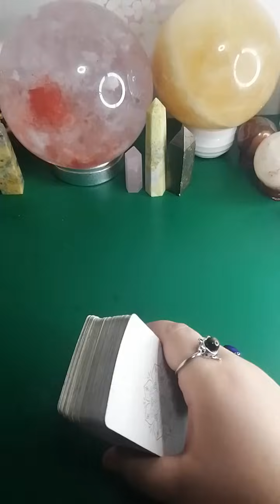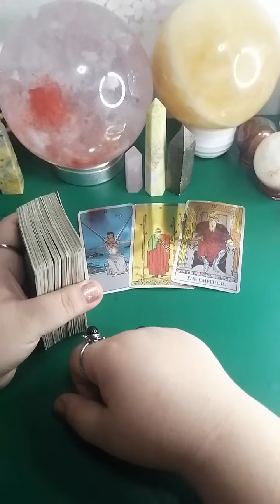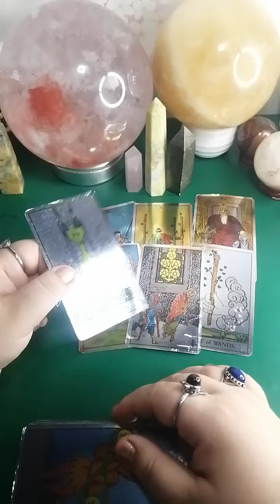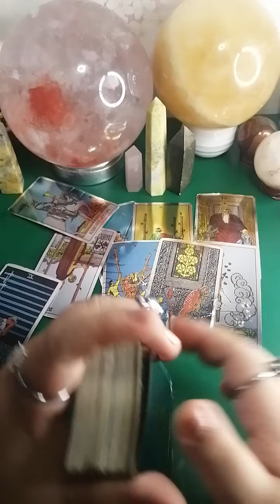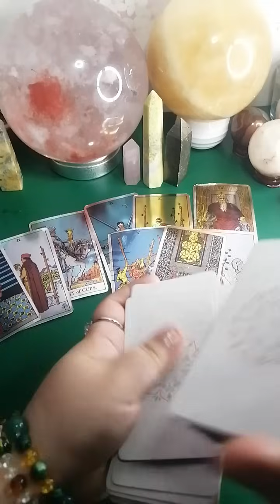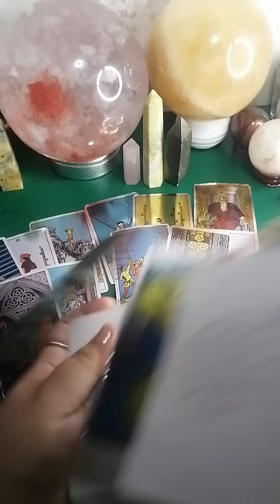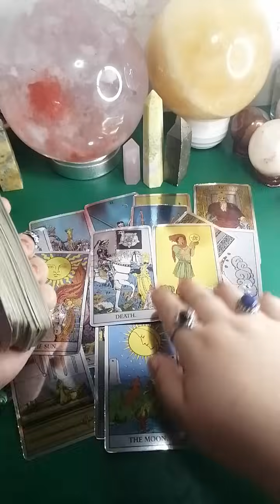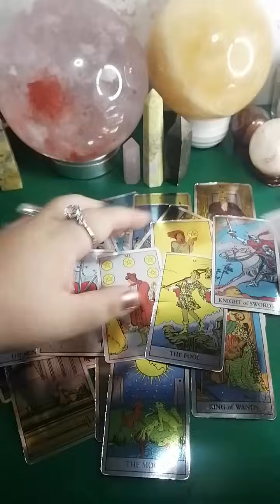💨 Willing mag take ng risk. Wag mo naman akong layuan. Wag naman iwasan. Gemini/ Libra/ Aquarius